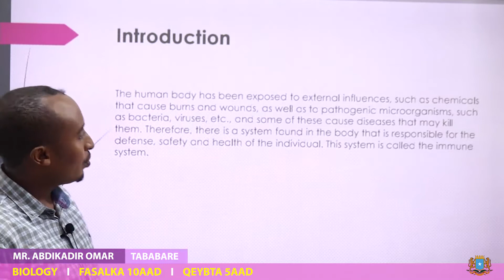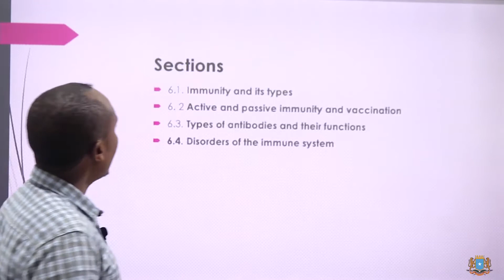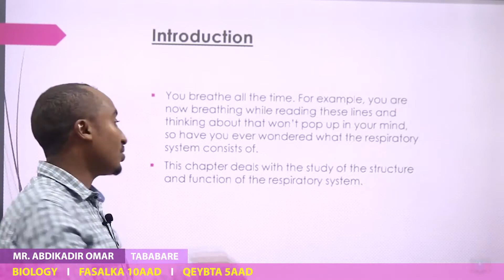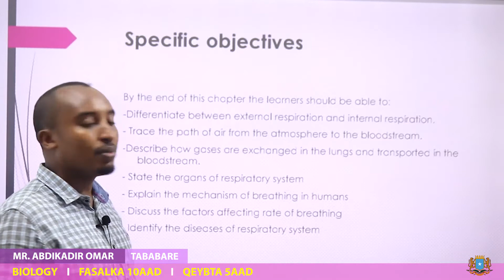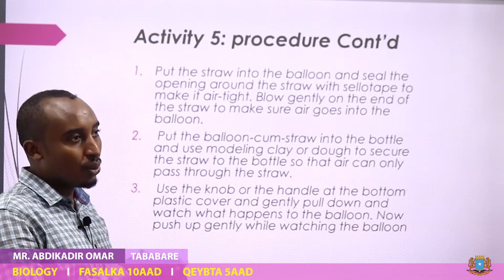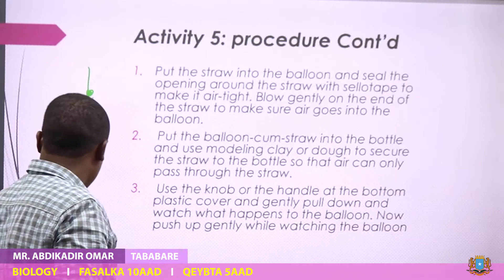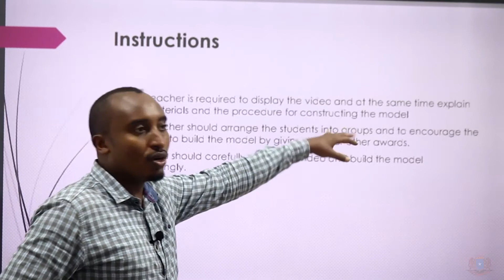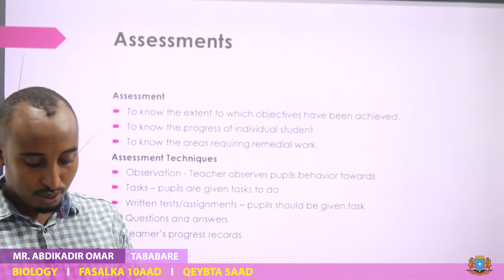Manhajka Cusub ToTs Biology Grade 10 Qeybta 5AAd